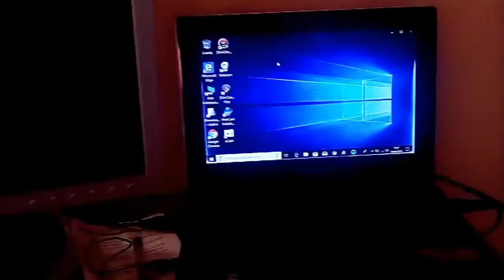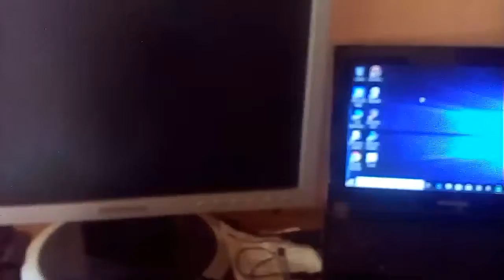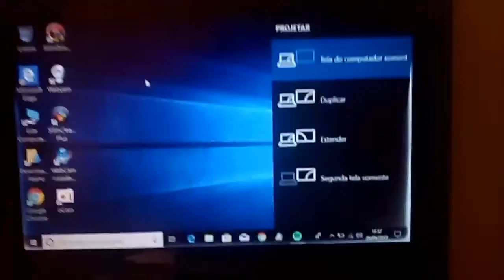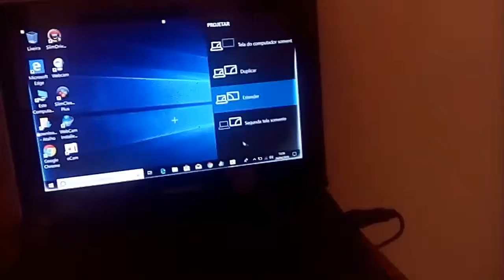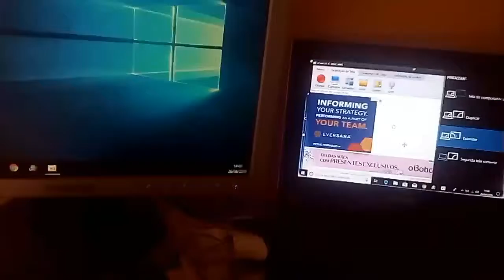COMO TER DUAS TELAS NO SEU PC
Galera a imagen e áudio ficou um pouco ruim, más o meu intuito é mostrar de como você ter duas telas no seu PC, no meu caso eu usei meu notebook da xuxa, é claro que ele é uma Tela também né,Primeiro você conecta um cabo RGB, ele é bem barato, pode ser encontrado facilmente nas lojas de informáticas e também também em feiras, bom voltando aqui. Você pluga o cabo RGB na entrada de vídeo do seu gabinete ou no seu notebook, e em segunda pluga em seu munitor.

Feito isso você agora aperta as teclas windows+p do seu teclado, vai aparecer quatro opções, a primeira é manter somente a primeira tela, que é a principal, segunda opção é duplicar as telas, isso é bom pra games, terceira opção é extender a tela,ou seja ter uma única tela, pois nessa função você pode ter uma visão ampla dos monitores, parecendo que está usando uma tela só, você arrasta uma página à outra tela, eu achei incrível, e a quarta e última opção é você deixar somente a segunda tela quaso você queira ficar nessa segunda tela, pois a primeira tela fica apagada..